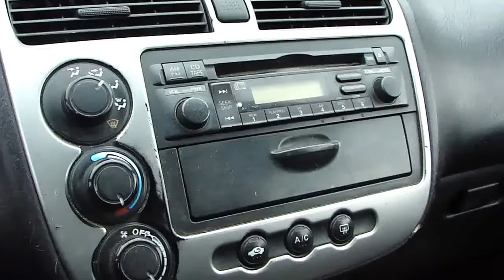Oshawa Go Train Station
arts and entertainment showcase greater toronto area